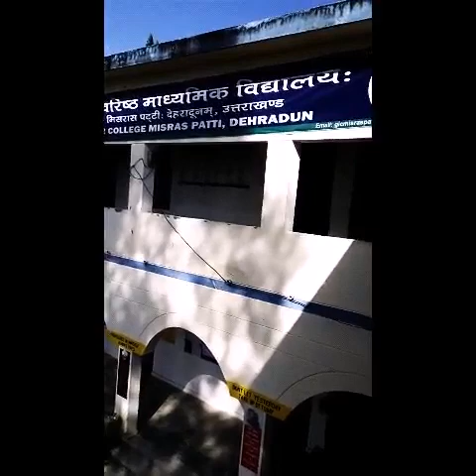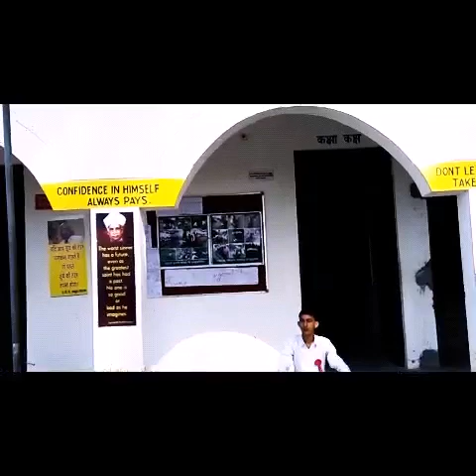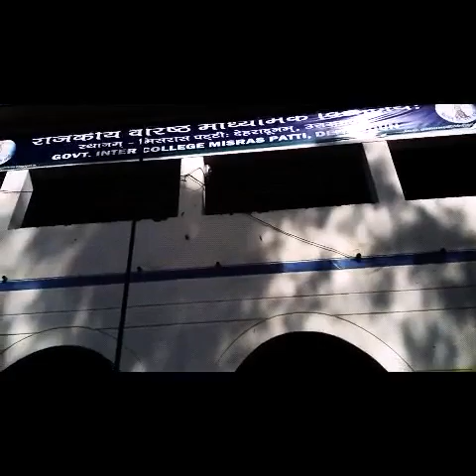Special assembly just to innovate school morning time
Dedication and meditation for brain zim